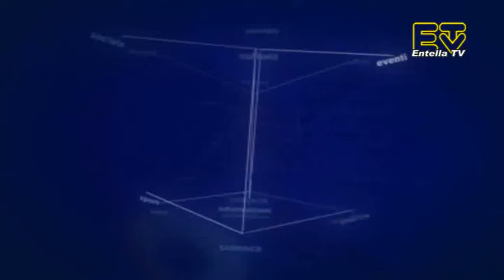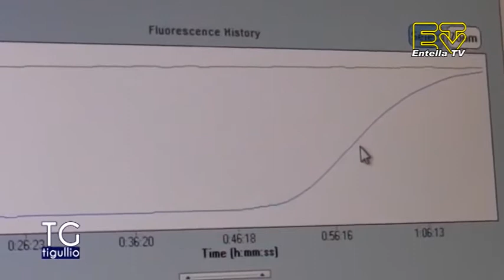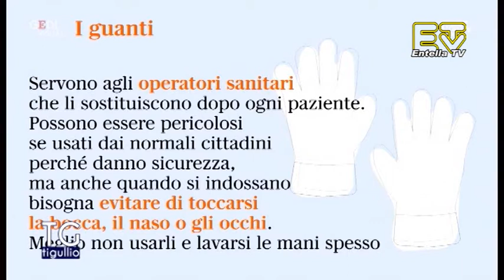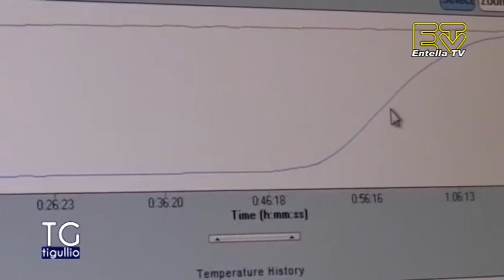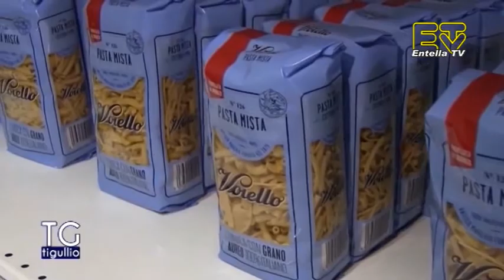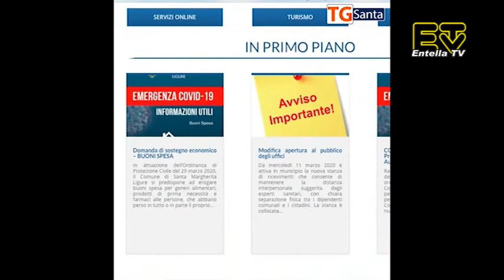TG Tigullio 10 Aprile 2020